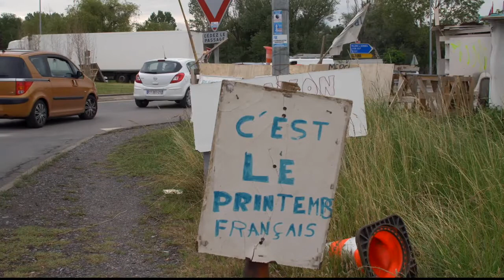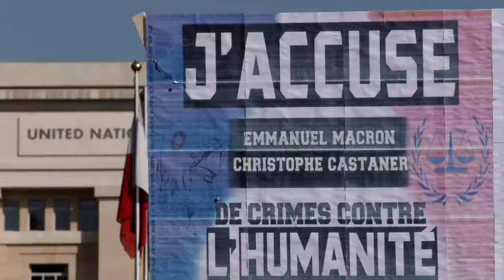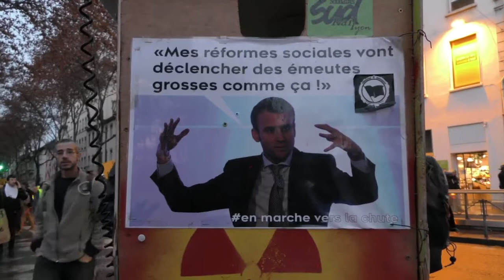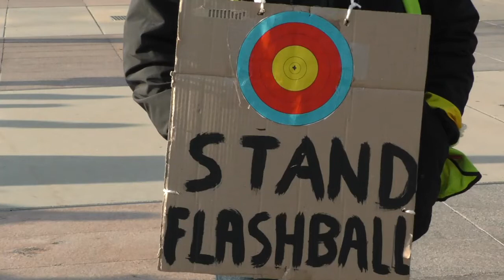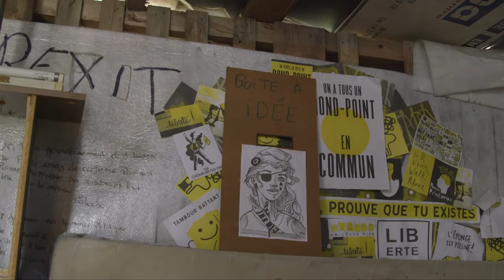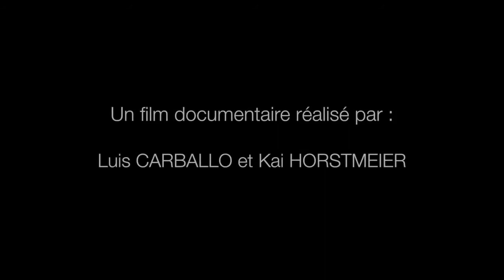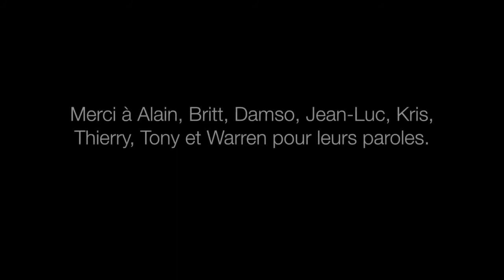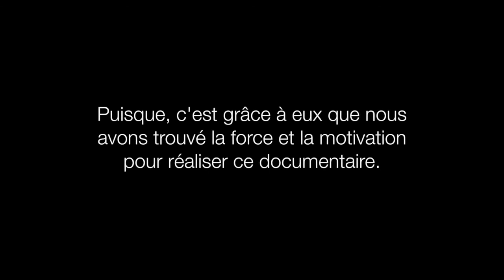DOCUMENTARY Parole s de Gilet Jaune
They've been on the streets since November 2018: tens of thousands of yellow vests. A social movement never before known in France. They welcomed us, they opened their houses and hearts.